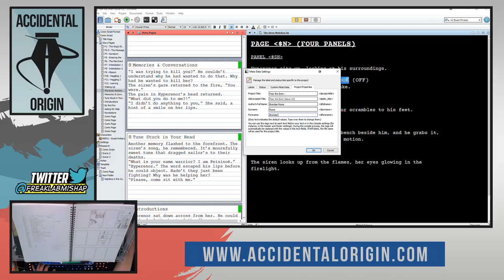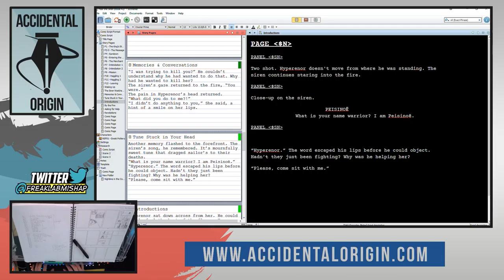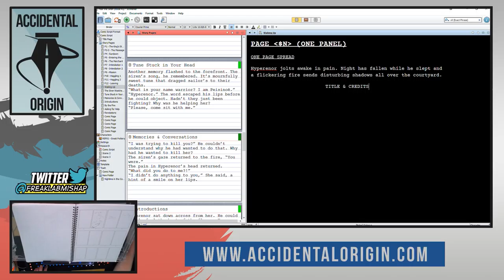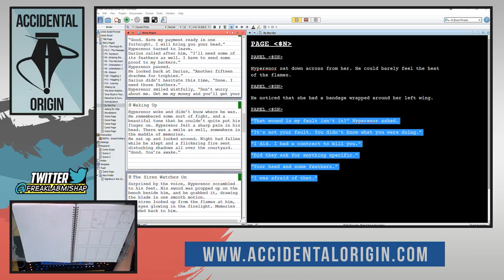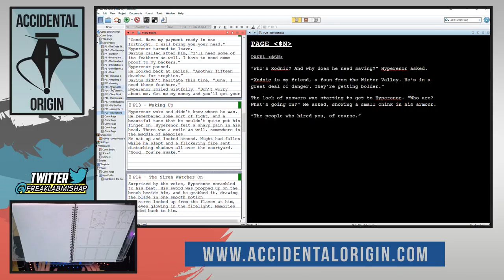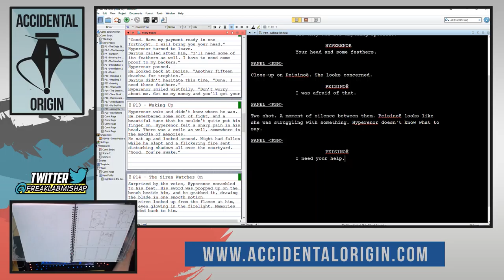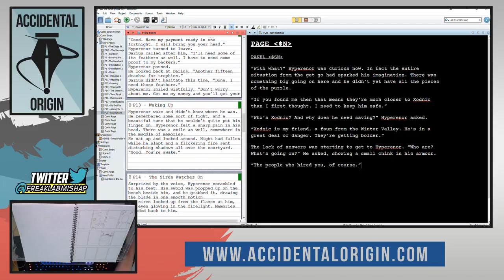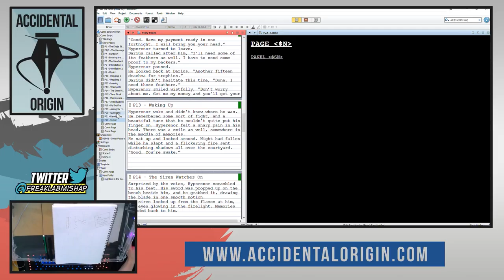Accidental Origin - Episode #43 (Part 2)